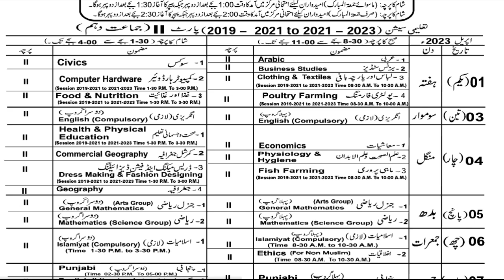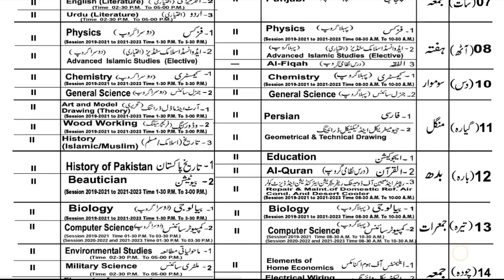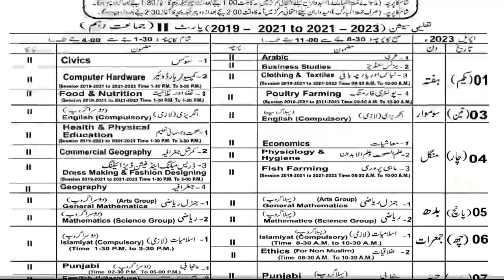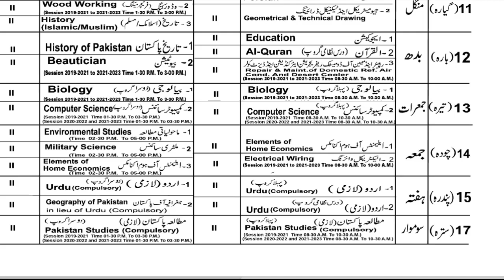10th class date sheet 2023 || class 10 date sheet 2023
10th class date sheet 2023
class 10 date sheet 2023
exam 10th class
date sheet